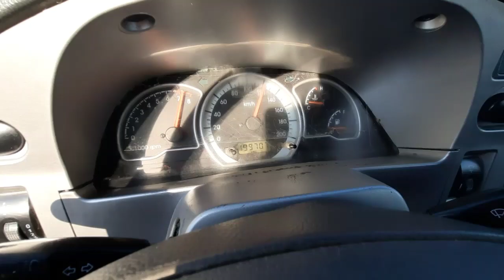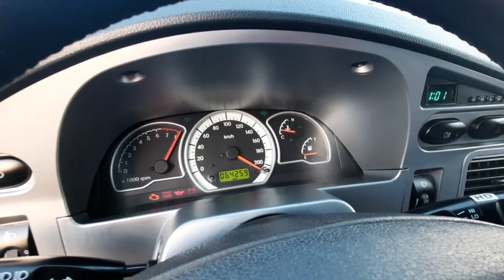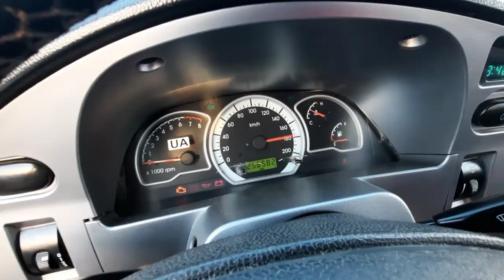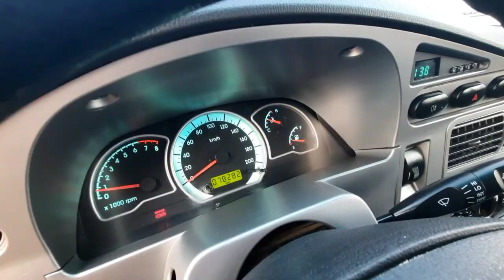3-ДЕКАБРЫ НЕХИА НАРХЛАРИ ЯРМИНИ ТУЛАБ КОГАНИНИ ВАРИАНТГА ОЛИНГ |DENOV MASHINA BOZORI 2020